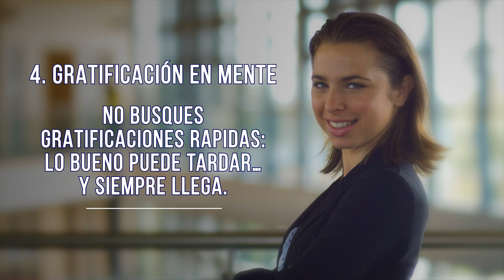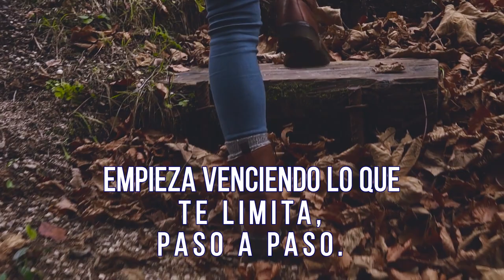Cómo tener una mentalidad más fuerte en 90 segundos - Coaching con Daniel Colombo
En este capítulo aprenderás a tener una mentalidad más fuerte, característica de las personas exitosas. Con estos pasos podrás afrontar mejor los problemas que se presentan, tomar mejores decisiones y desarrollar la habilidad de sobreponerte a enormes desafíos. Como desarrollar una mentalidad fuerte

“Coaching con Daniel Colombo” es un programa de TV en distintos formatos, que transmite tips y guías prácticas elaborados a partir de procesos reales de coaching ejecutivo.

Daniel Colombo es Facilitador, Máster Coach especializado en CEOs, alta gerencia, profesionales, equipos, celebridades y deportistas de alto rendimiento; comunicador profesional; conferencista internacional; autor de 28 libros.

Este programa también se emite también en más de 1200 buses de la ciudad de Buenos Aires y alrededores junto con MediaBusTV.  Hoy: como tener una mentalidad mas fuerte en segundos